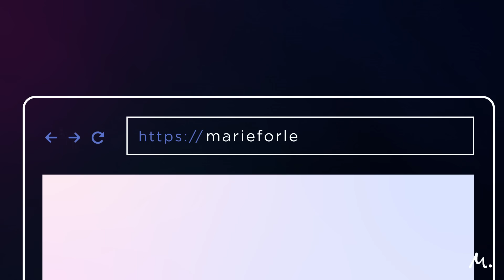Judge Victoria Pratt on Procedural Justice: It’s Free, It Saves Lives and Can Change The World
Judge Victoria Pratt joins Marie Forleo to talk about procedural justice — not just what it is and how it works, but what it means for us as individuals, friends, and neighbors.

In one of our most powerful interviews ever, Judge Pratt explains how respect for one another makes us stronger as a whole, plus 4 “free and easy” ways you strengthen your community and show up in the world as the heart-forward force you are.

If you've ever looked at our criminal justice system and thought, "There must be a better way," this episode is a must-watch.

where we answer your follow-up questions after the episode.

And if you’re interested in more inspiring interviews, check out our YouTube playlist on that exact topic